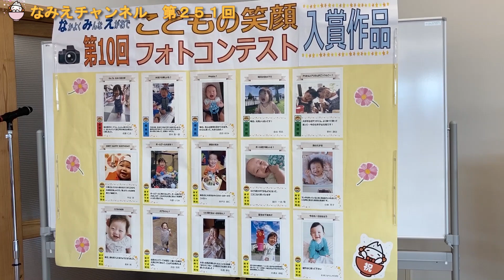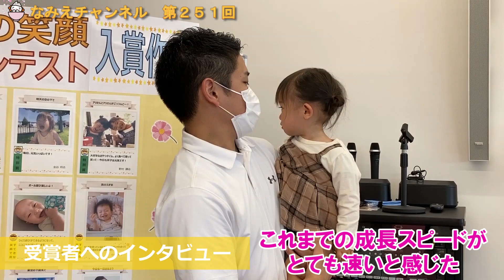笑顔が満開！フォトコンテスト表彰式♪【なみえチャンネル251回】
福島県浪江町で配信している「なみえチャンネル」

《今週の内容》
今回は、「なかよく・みんな・えがお」をテーマに開催された「第10回　こどもの笑顔フォトコンテスト」の表彰式の様子を紹介！
お子さんも一緒の表彰式で、笑顔いっぱいの時間となりました。
応募された全62点の作品は、道の駅なみえ内ギャラリーで、11月30日（月）まで展示しています。ぜひご覧ください！

◆第10回こどもの笑顔フォトコンテスト表彰式を開催しました

◆第10回こどもの笑顔フォトコンテスト‹受賞作品›

◆浪江町公式フェイスブック
　「つながろう　なみえ」